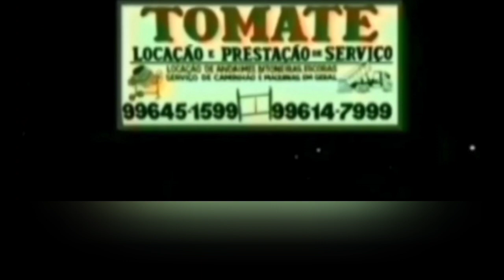Os principais da família estão acabando, está matéria infelizmente mostra isto inacreditável.